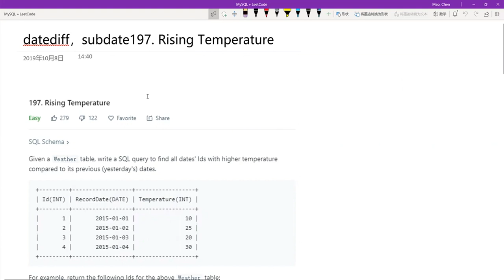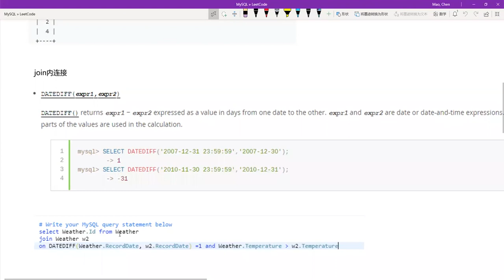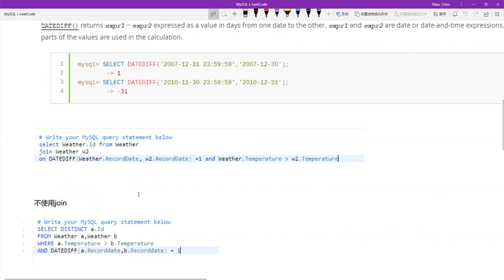米开：LeetCode 197. Rising Temperature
欢迎大家与我交流新思路